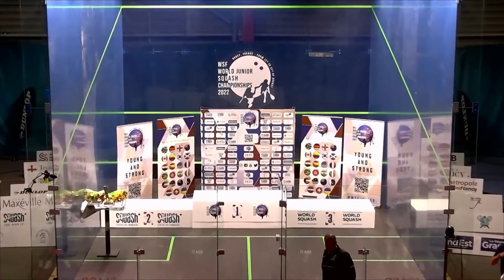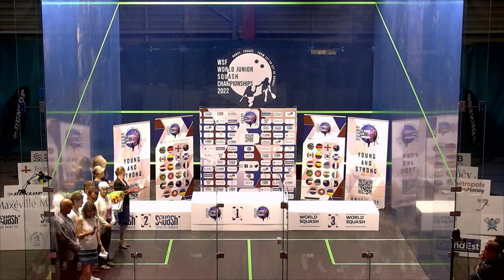Egypt v England: Final, 2022 WSF Men's World Junior Team Championship